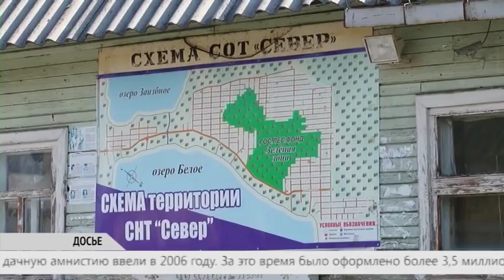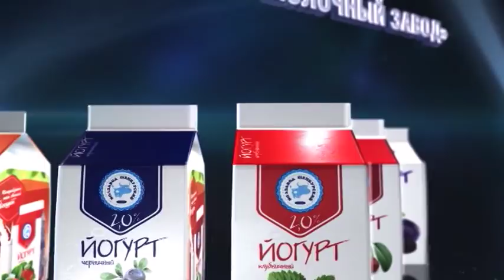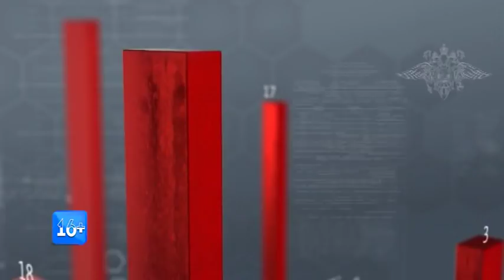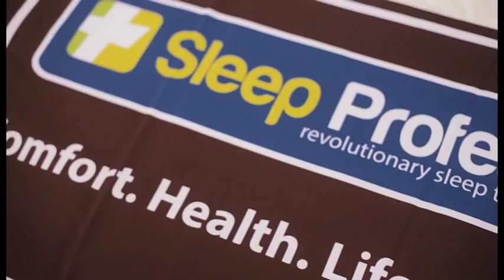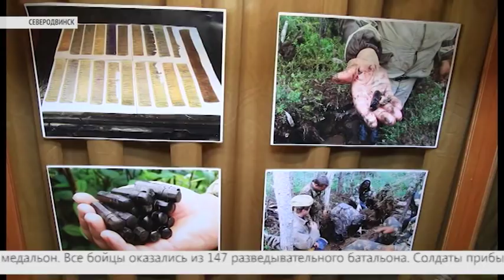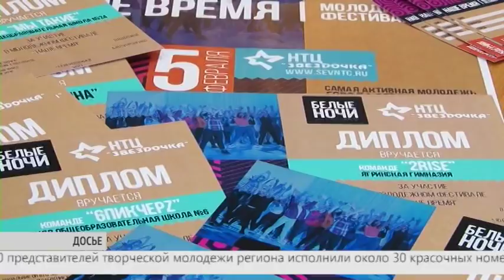ВЕСТНИК СЕВЕРОДВИНСКА 21.02.18